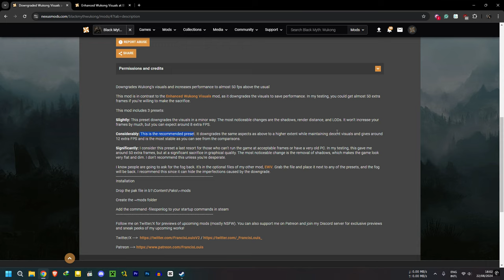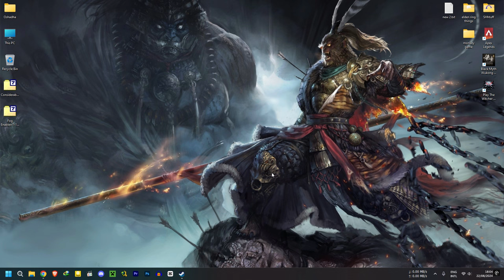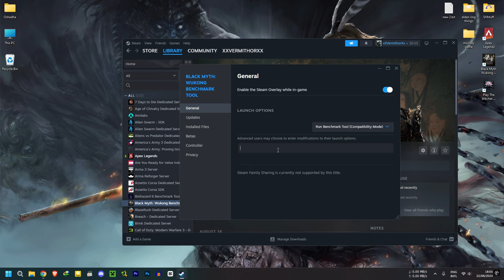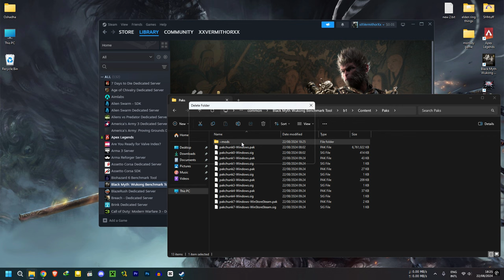Low End PC Mod For Black Myth Wukong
In this video we will see how we can install Low End Pc Fix For Black Myth : Wukong benchmark tool.

How To Uninstall - 03:01
Benchamark           - 03:21

🤙 Black Myth : Wukong On GTX 1660 Super
🤙 Black Myth : Wukong Low End PC

• I'm running my 4790S on a stock Intel cooler. so the temps are high. where I live room temps are close to 30-35c. that's why both GPU and CPU temps are high.

Programs I Use:
🏹 Recorded With Nvidia Shadowplay. (Little To No Fps Hit)
🏹 RivaTuner Statistics
🏹 MSI Afterburner

PC Specs :
🖥️ CPU: Intel CORE I7-4790S 3.2GHz
🖥️ MB: ASUS B85M-E
🖥️ RAM: Kingston 16GB DDR3 1600Mhz
🖥️ GPU: Zotac GTX 1660 Super 6GB GDDR6(560.81)
🖥️ PSU: Gigabyte 600W PSU
🖥️ SSD: Transcend SSD220S 240GB (SATA 3)
🖥️ HDD: Seagate 1TB 7200rpm
🖥️ OS: Windows 11 Pro 64bit
🖥️ Monitor: MSI PRO MP223 1080p (100Hz)